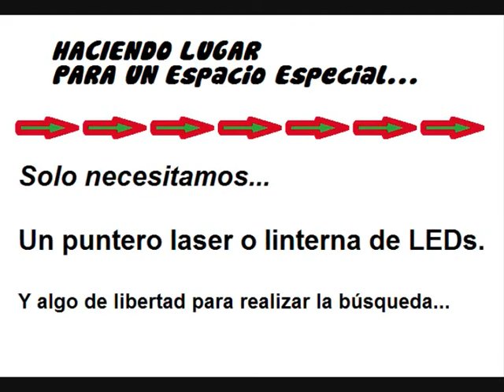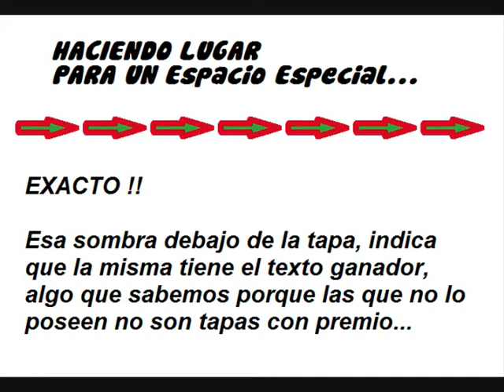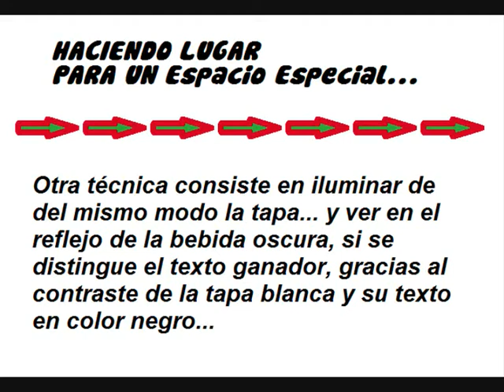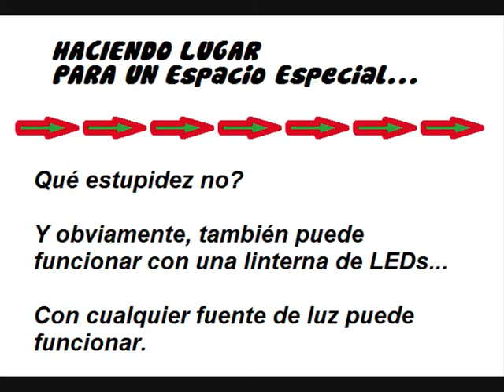Tapa Ganadora!! Cómo Detectarla!!! Coca Cola trick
★LEDFACIL★ Truco para detectar mensaje oculto en tapa de bebida gaseosa. Aplicable a infinidad de objetos que oculten información, el gran poder de la luz láser ayuda a ver el contraste entre el material de la superficie donde se imprime el mensaje y el mensaje... Así es, de nada!